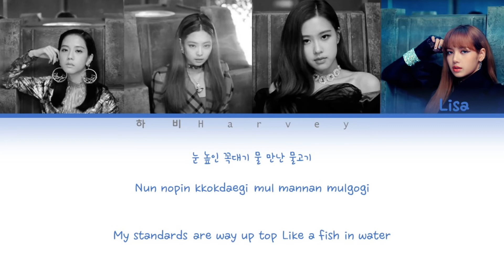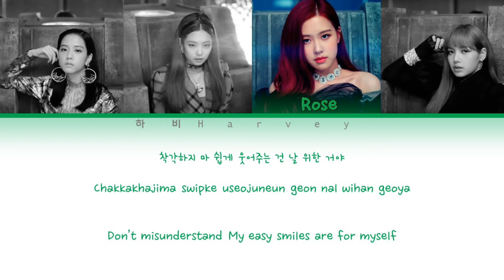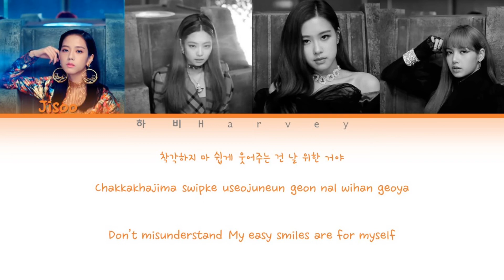BLACKPINK - 'DDU DU DDU DU (뚜두뚜두)' (Color coded Han/Rom/Eng 가사)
Music Not mine All Rights Administered by YG Entertainment
Credits to YG Entertainment and BLACKPINK 블랙핑크

•Song: 'DDU DU DDU DU (뚜두뚜두)'
•Released: 05/11/2020

Members: Jisoo 지수, Jennie 제니, Rosé 로제, Lisa 리사

Jisoo- Orange
Jennie- Pink
Rose- Green
Lisa- Blue